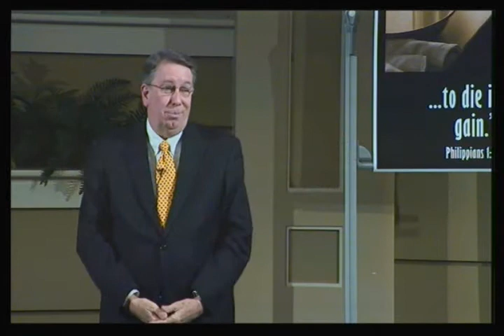Resurrection of the Heart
Speaker: Dr. Randy Lowry, President of Lipscomb University